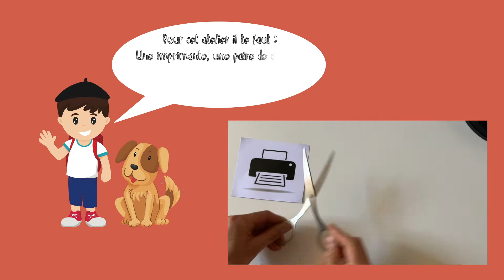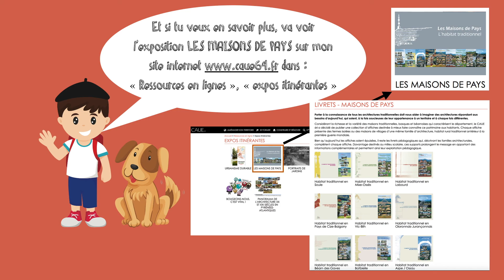2020 CAUE64 Maison basque Tutoriel maquette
Pour découvrir l'architecture des maisons de pays des Pyrénées-Atlantiques en s'amusant ! Découpage, collage, assemblage...et voilà, construis ta maison,  basque ou béarnaise, en suivant ce tutoriel.